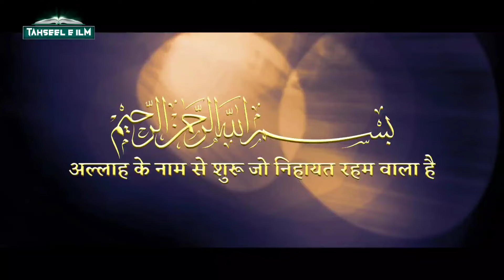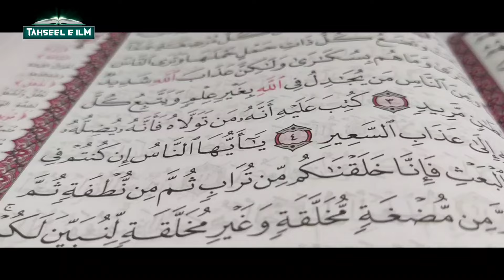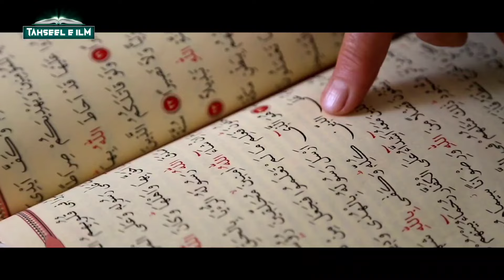Complete life of Prophet Muhammad ﷺ Part 18 (Huzoor ﷺ Ke Upar Patthar Girane Ki Koshish) TiM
doston aajki is video mein hum aapko batayenge yahudiyon ki napak sajish huzoor sallahu taala alaihi wasallam par patthar girane ki koshish ? janne ke liye poori video dekhein

Part 17